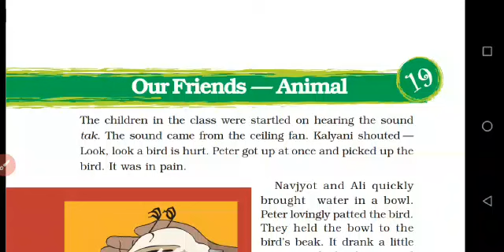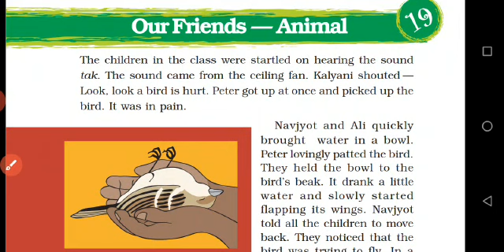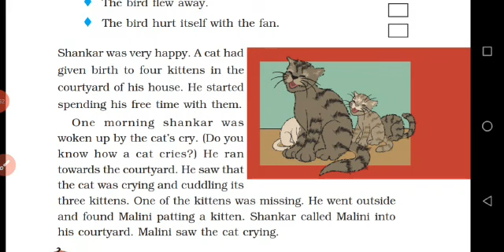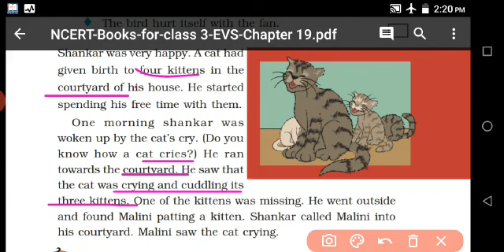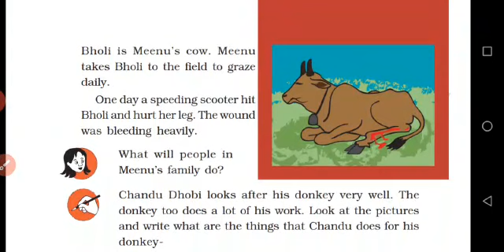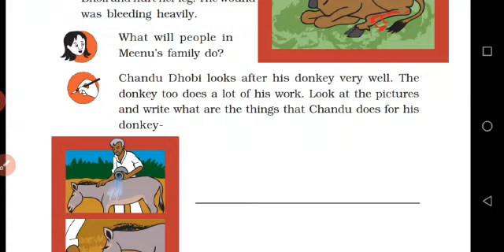III - STD - SCIENCE - CHAPTER - 19 - OUR FRIENDS ANIMALS - PART- 1